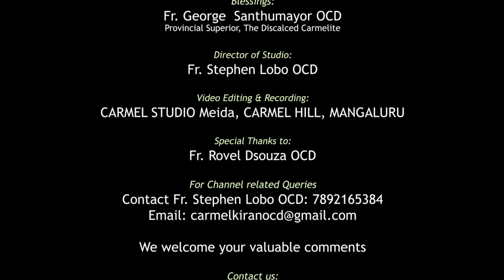ಮ್ಹಜೆ ಕಷ್ಟ್ ಆನಿಂ ಮ್ಹಜೊ ದೇವ್? Reflection by Fr. Rovel DSouza OCD